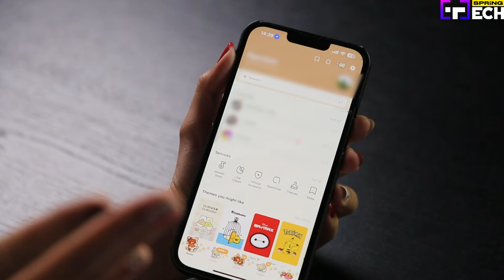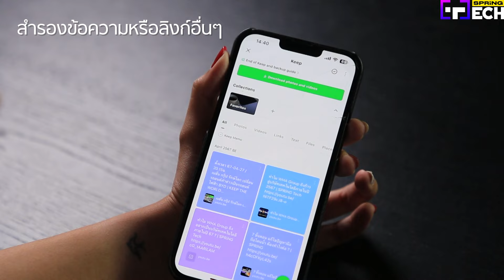วิธีสำรองข้อมูลจาก “LINE Keep” ก่อนปิดให้บริการ 28 สิงหาคมนี้ | SPRiNG Tech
How to "Backup LINE" แค่ไม่กี่คลิกก็สามารถแบคอัพข้อมูลได้ หลังจากที่ LINE ประกาศเตรียมยกเลิกฟีเจอร์ LINE Keep พร้อมลบไฟล์ทั้งหมดที่เคยเก็บไว้ใน LINE Keep เริ่มวันที่ 28 สิงหาคม 2567 นี้ โดยฟีเจอร์ Keep Memo จะยังใช้งานได้ต่อไป